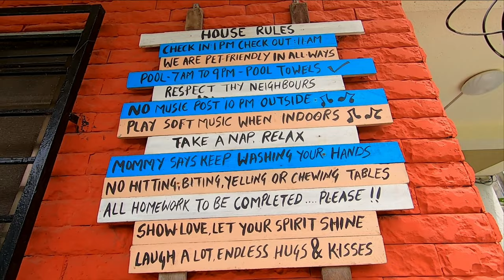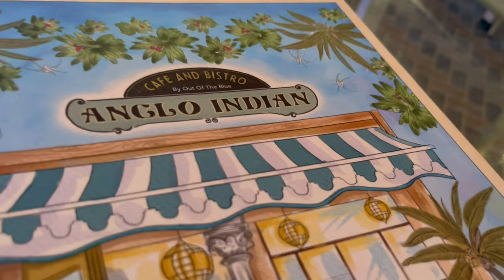Pet friendly villa | Dog Pool | Dog birthday celebration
Hello friends, this vlog is all about the Chica's 6th birthday celebration...a short trip that we took to Lonavala where we rented a pool villa ( yes pet friendly!) and explored pet friendly cafe's around...:)
To book this villa, you can get in touch with Kushal Merchant on 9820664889

Much love from Chica and Ash🐾 🐾